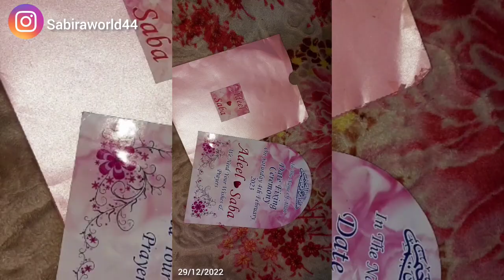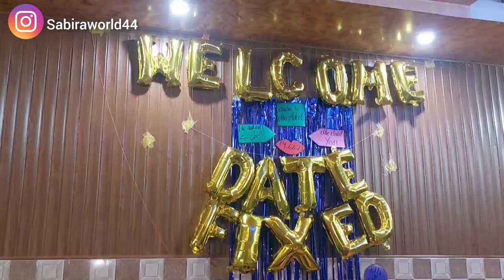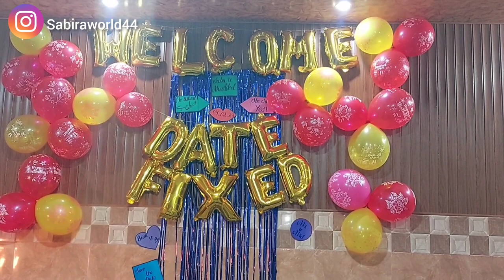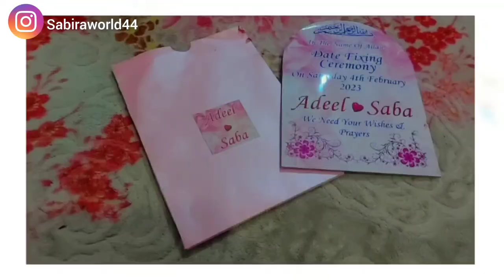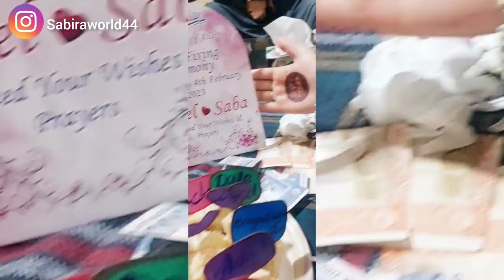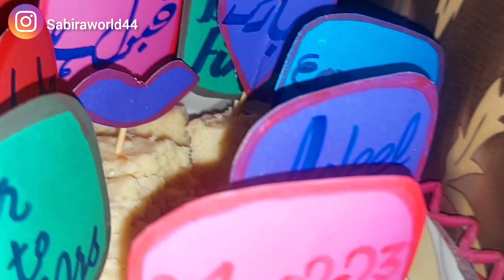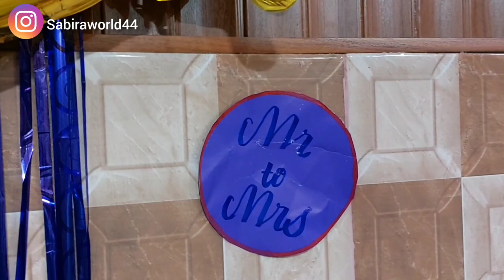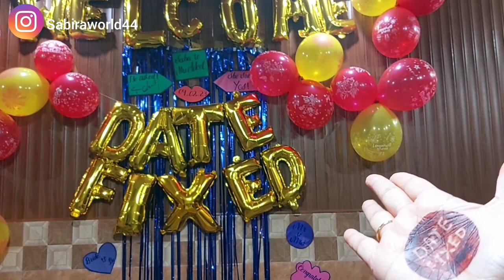My Wedding Date Fixing Vlog | Date fixed | Wedding preps | bride to be